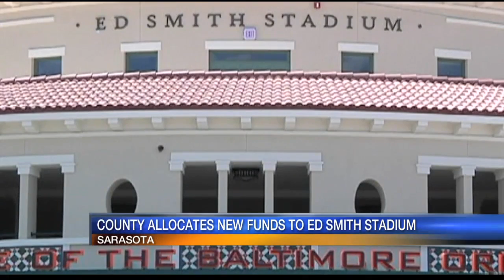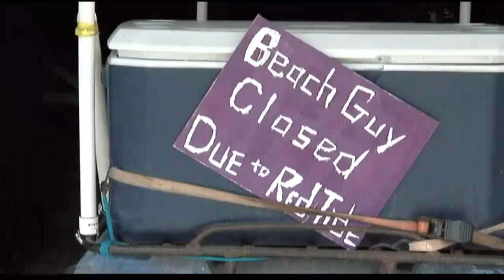Video: Sarasota county allocates tourism funds to Ed Smith stadium repairs